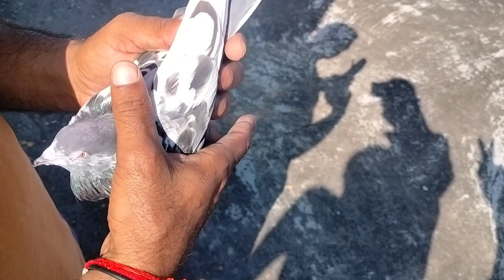T two K Kabutar 1 part 〽️ 🐦🦜 video no 98 Randhawa pigeon lover 🕊️